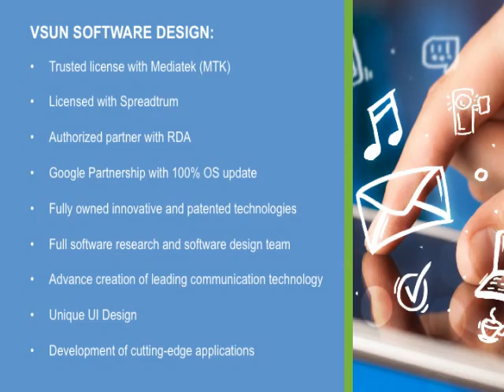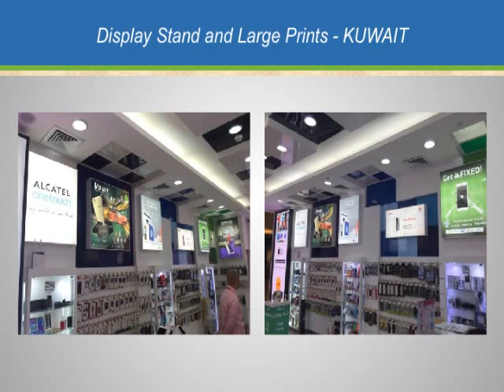Vsun Company Profile 2016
Vsun Company Portfolio 2016